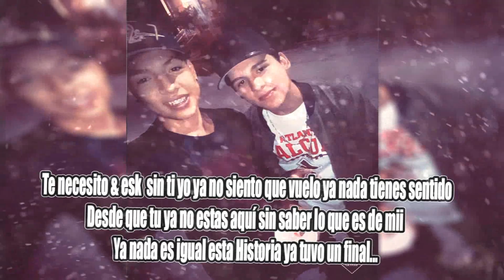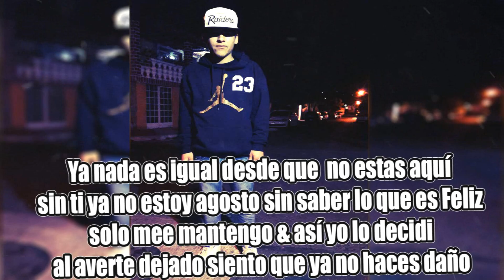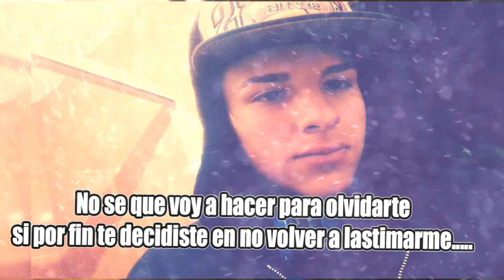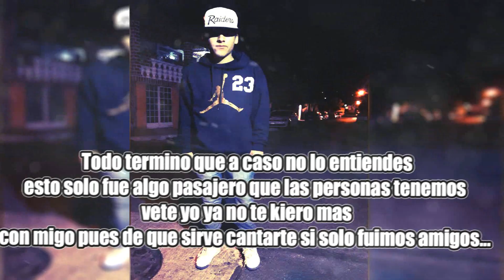Te Necesito// Viicker,Wan// Reales Wan Crew// T-Flow Company 2017'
iisa Torres en él beat